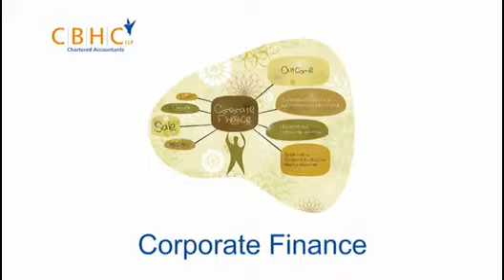CBHC Accountants Essex | Corporate Finance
Corporate Finance Partner Kim Farrell discusses CBHC LLP's range of services aimed at developing businesses including mergers and acquisitions, buy-outs and restructures.